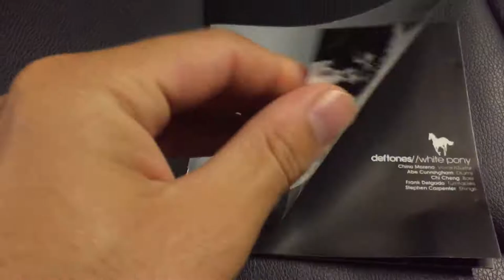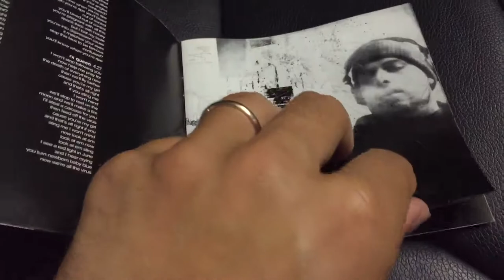Deftones - White Pony (2000) CD | Unboxing/Review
1. "Feiticeira"
2. "Digital Bath"
3. "Elite"
4. "Rx Queen"
5. "Street Carp"
6. "Teenager"
7. "Knife Prty"
8. "Korea"
9. "Passenger"
10. "Change (In the House of Flies)"
11. "Pink Maggit"